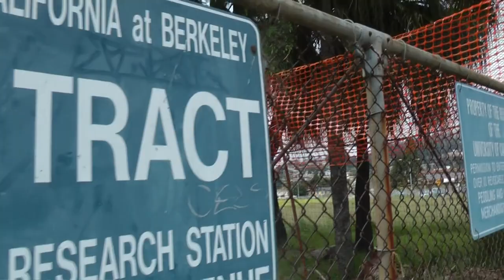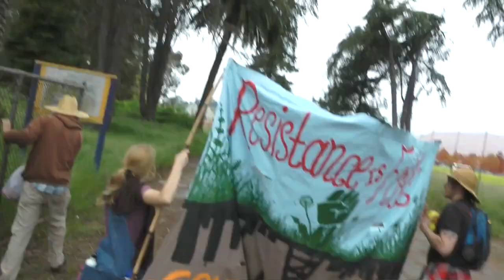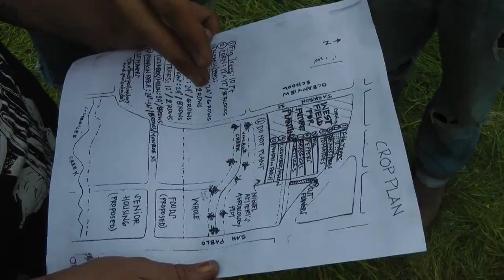OccupyTheFarm Opens on Earth Day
On 22 April 2012, Occupy the Farm celebrated Earth Day by marching to Gill Tract Farm and taking possession of 3.5 acres of land, perhaps the last premium farm land of its kind in the Bay Area. About 150 joined together to clear land, till the soil and plant food for the people. This peaceful protest is still going, even as the University of California and the police threaten it daily. Come down to Marin and San Pablo in Albany to support the farm.